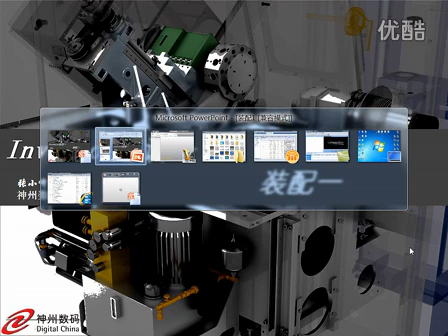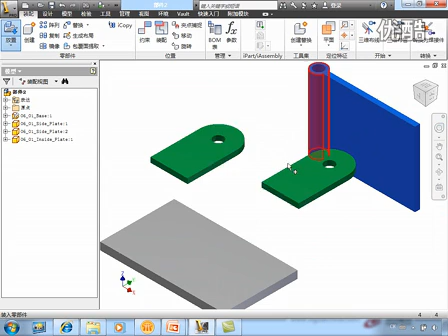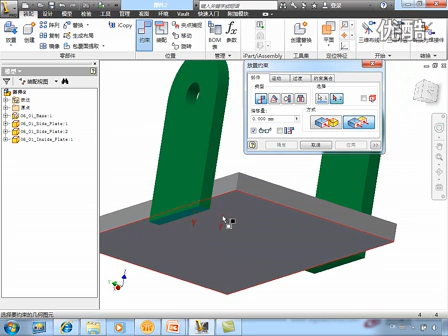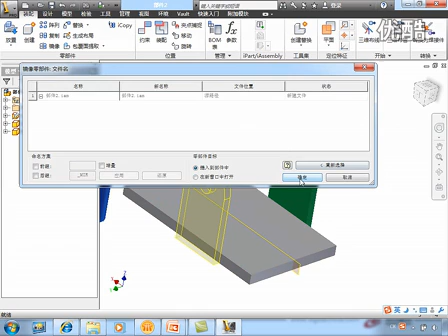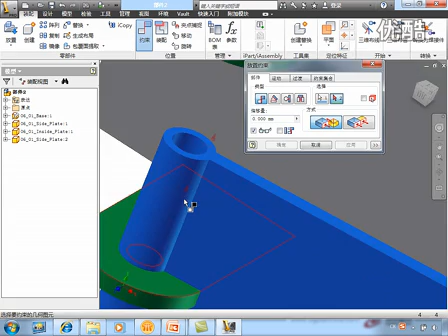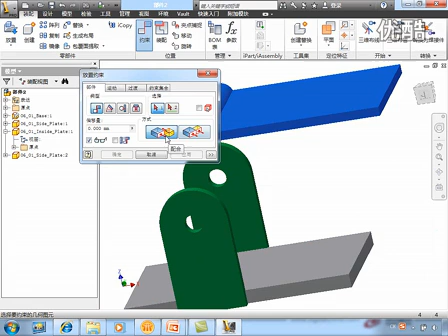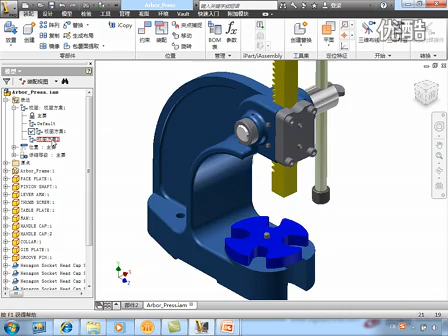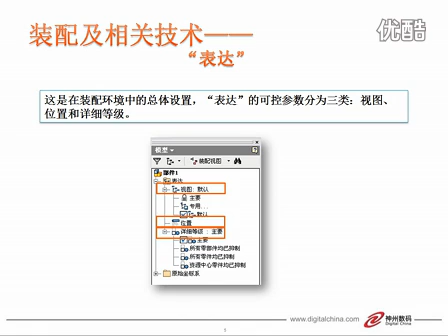7 0Inventor培训 装配一